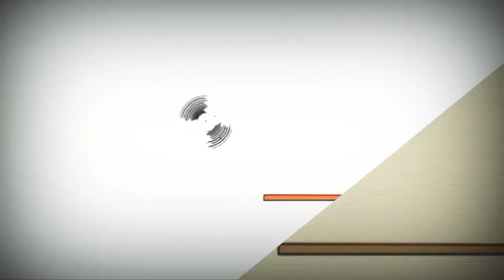15 листопада 2021 р.(1)